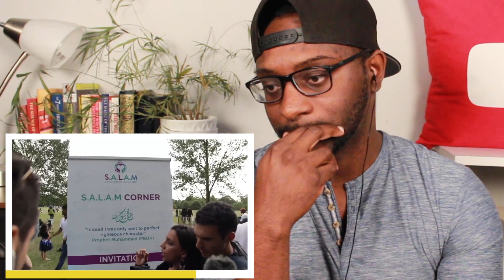Girl Insults Allah And Gets Put In Her Place - REACTION